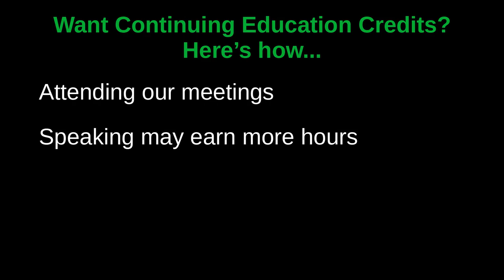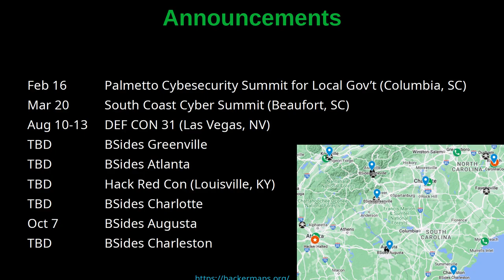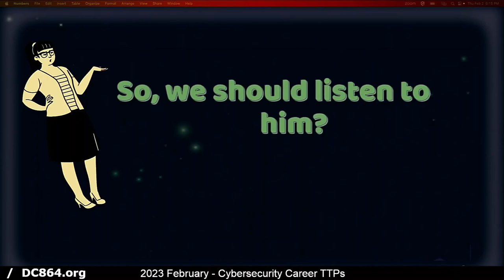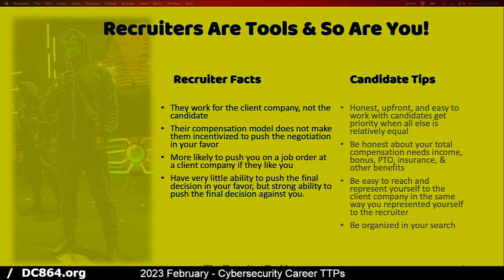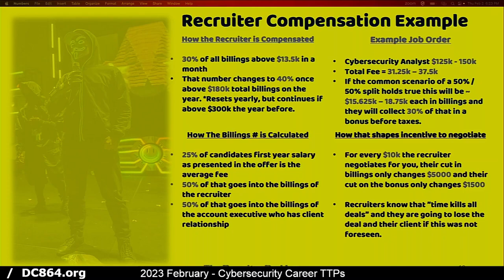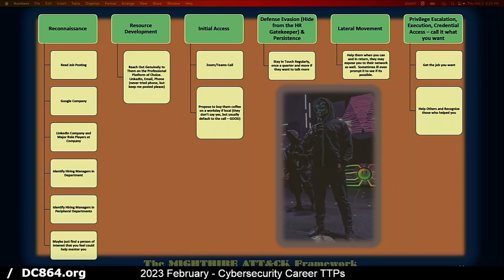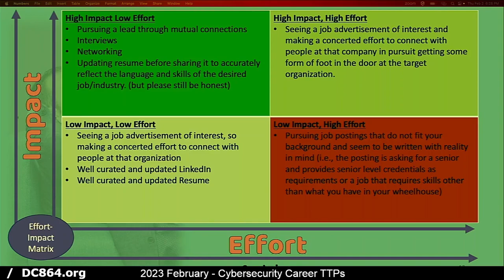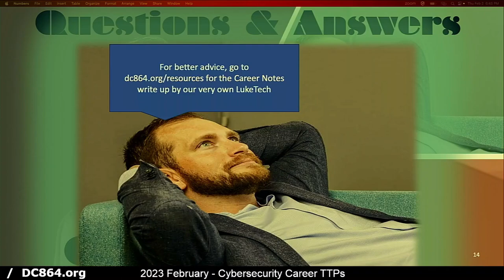Cybersecurity Career TTPs by Andrew James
Cybersecurity Career TTPs: Applying, Networking, And Leveraging Recruiters To Further Your Cybersecurity Career

&drew walks through his career pivot, what he found to be successful, what did not work, and then provide tactical tips on how to grow in this (or any) industry through genuine inquiry and consistent, low-effort networking. And he will go in deep on how to leverage recruiters.

Timeline:
00:00:00 - Welcome & announcements
00:02:55 - Presentation start: Cybersecurity Career TTPs by &drew
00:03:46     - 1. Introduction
00:05:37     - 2. The Job Postings Problem
00:07:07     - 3. The Recruiter Problem
00:13:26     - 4. The MIGHTHIRE ATT&CK Framework
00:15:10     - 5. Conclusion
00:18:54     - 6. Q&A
00:35:34 - Projects
00:35:39 - AutoRpt
00:37:43 - BlackMUD
00:41:41     - HTML & CSS
00:47:55     - Deobfuscator scripts for investigating phish w/ obfuscated JavaScript
00:49:36 - Villages
00:50:19     - Red Team Village
00:51:32     - Blue Team Village
00:51:45 - Closing statements, next month's location